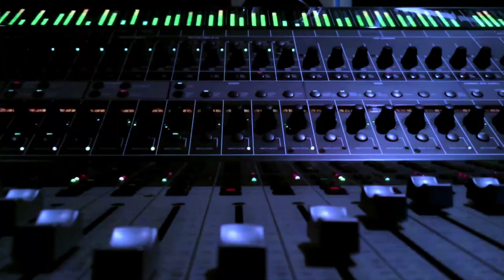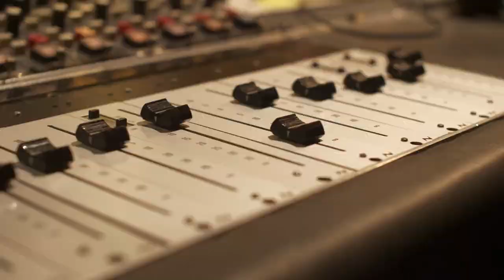What Happened on October 24 in Music History: The Wiz Premieres - Music History Today Podcast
On the October 24 edition of Music History Today podcast, two Beatles make history, the Wiz premieres, & two legends record legendary music. Also, happy birthday to Aubrey Graham a.k.a. Drake.